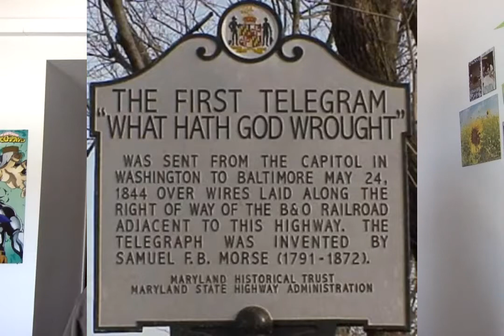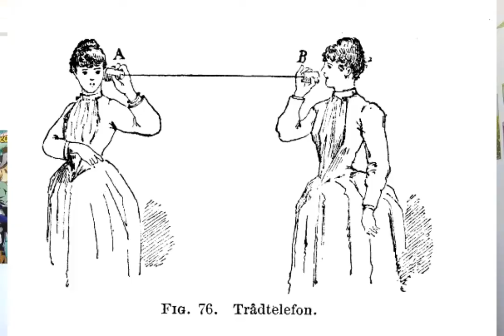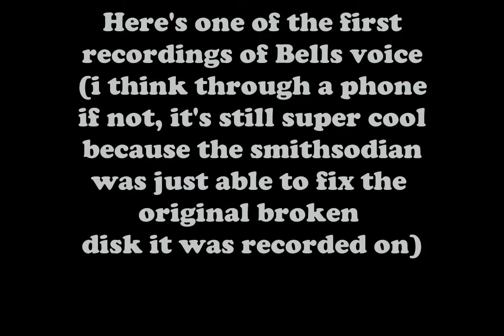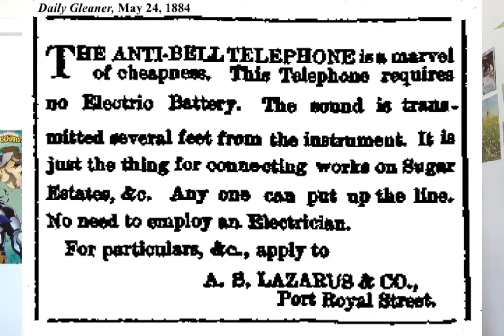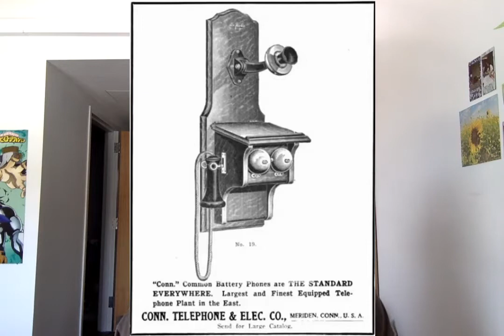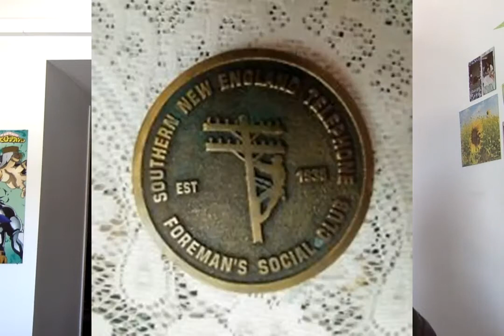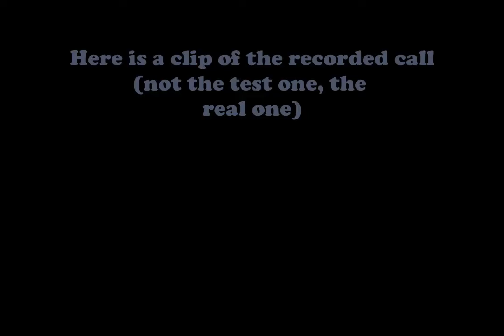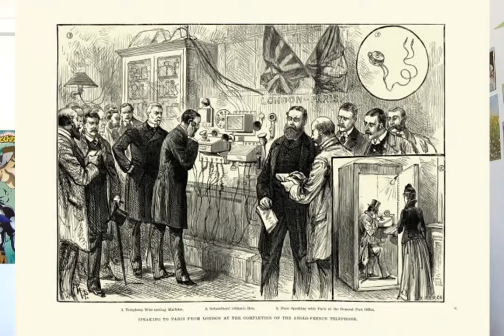History of Phones (later 1800s - early 1900s)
I hope you enjoy this short video on the history and development of the telephone.

I will be making another part to this video on the history of mobile phones!